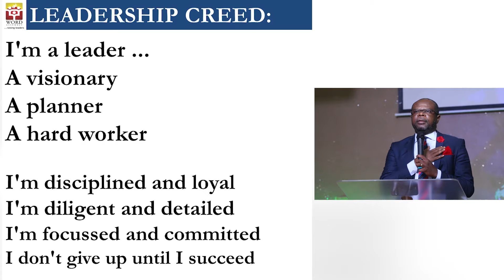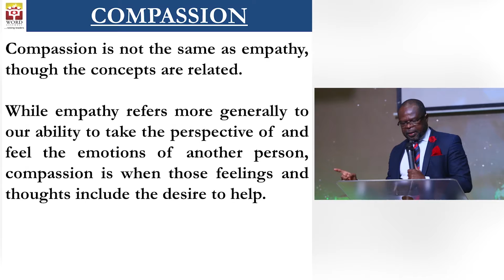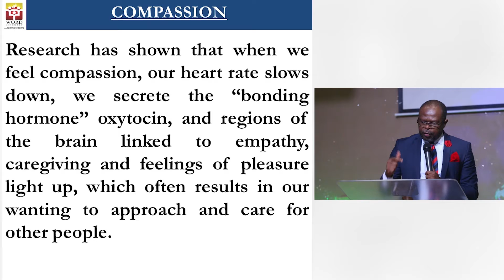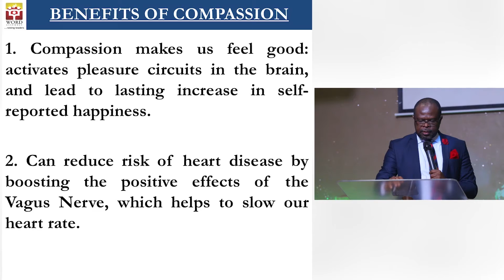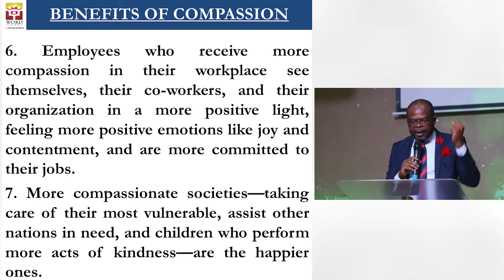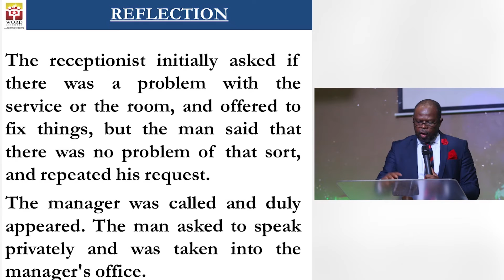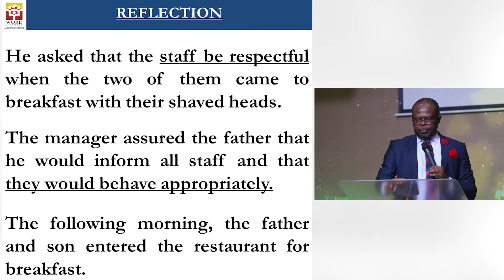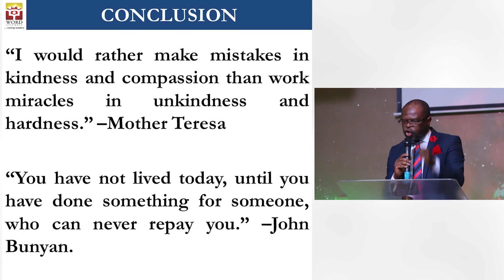pastor ugo watermark